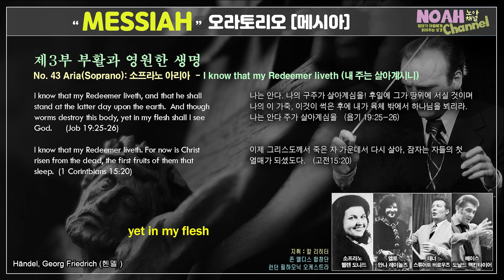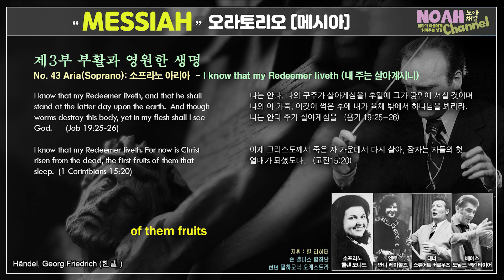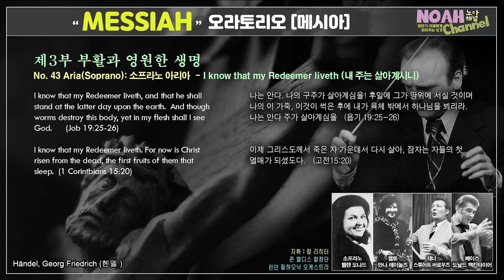*43. Messiah by Handel / 내 주는 살아계시니 / I know that my Redeemer liveth